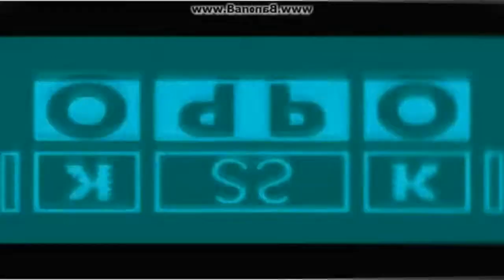I Accidentally Klaskyklaskyklaskyklasky in confusion